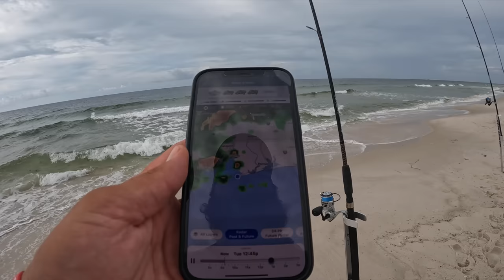This Beach Was LOADED With Giant Fish! *New State Record?*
Save 15% at waterlandco.com using code BB15

Penn Battle 3

Penn Pursuit 3

Beach cart

Yo-zuri crystal minnow

GoPro Hero 8

{Surf Fishing, Beach Fishing, Pier, Jetty, Boat, Pompano, Saltwater, Fishing}